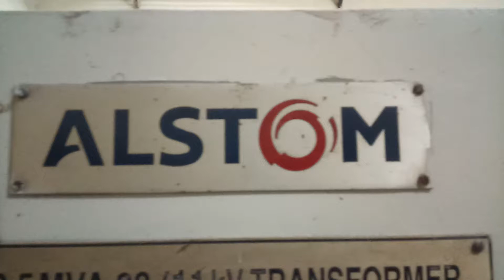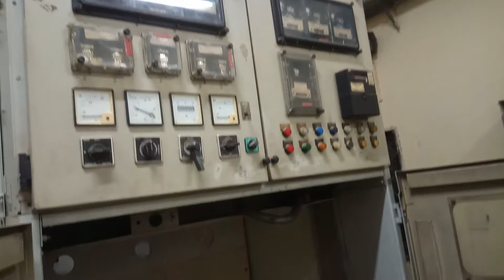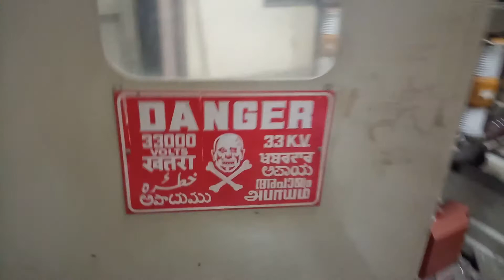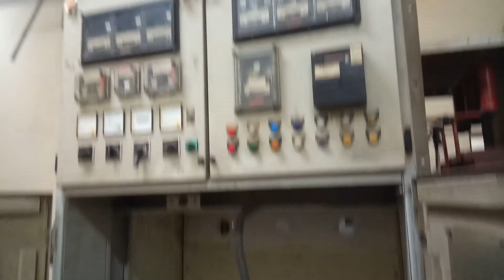9536373086 Alstom make 33kv vcb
MY works vcb ocb acb rmu panels and spares parts CT pt and apoxy parts and HT FUSE AVAILABLE VACUUM INTRAPTOR AVAILABLE relay my what's up number 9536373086